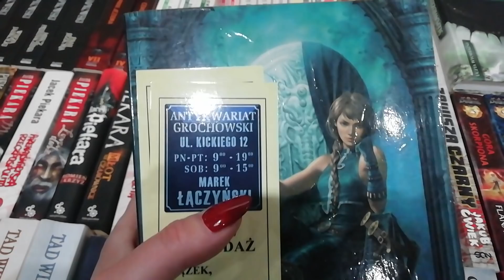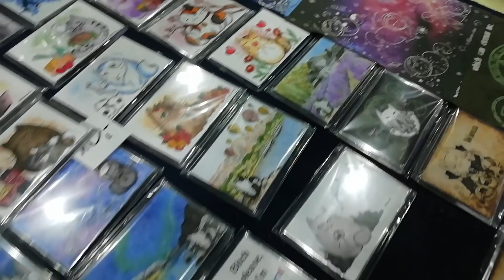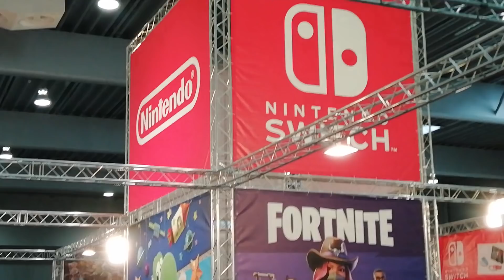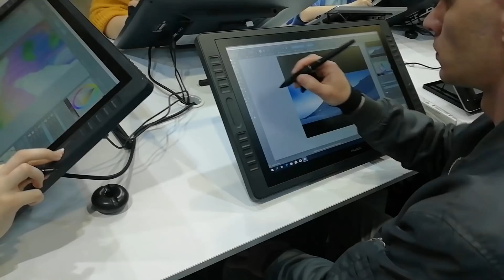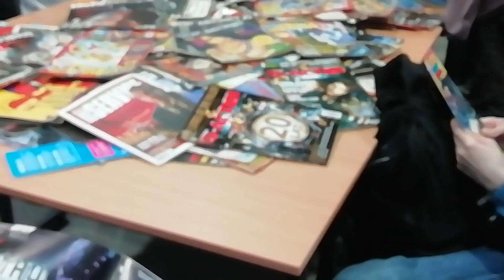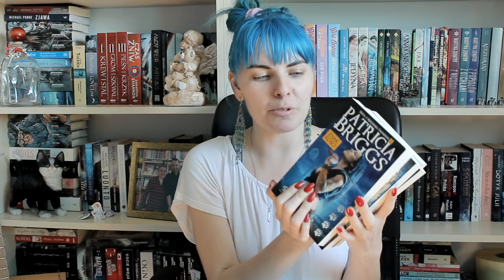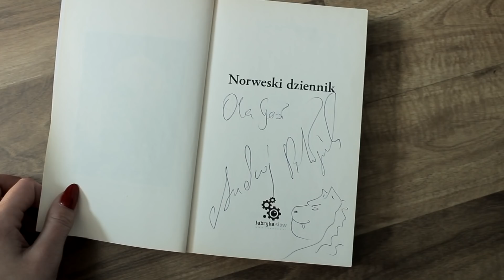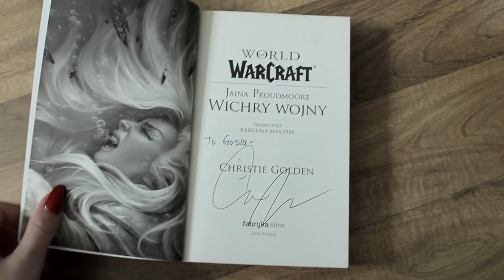Pyrkon 2019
Kolejny Pyrkon za mną i prawdopodobnie nie ostatni!